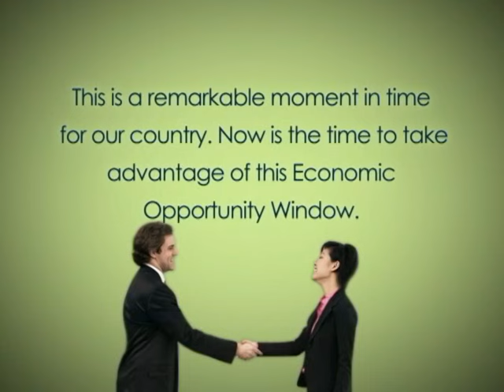PART 1 of 4 Straight from the Sky with Bobit Avila - City Savings Bank 50th anniversary special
City Savings Bank Independent Director Romy Ronquillo talks about CitySavings' 50th year anniversary, service to public school teachers and CSR initiatives at Bobit Avila's Straight from the Sky. Aired last March 14, 16 and 19, 2016 at Sky Cable Cebu (Channel 61) and March 14, 16 and 18, 2016 at MyTV Cebu (Channel 30).